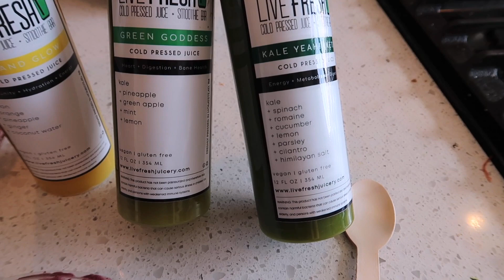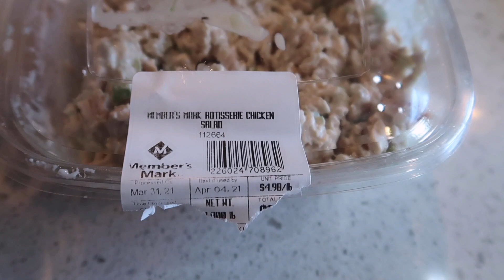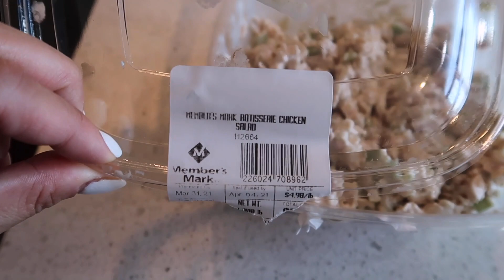LOW CARB WITH MORE WHOLE FOODS | SPEND THE DAY WITH ME! + ACAI BOWL, PRESSED JUICE + GOOD CARBS!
Hi you guys! I have been taking a more different approach (gradually) into eating more whole foods and less processed foods. I still am doing LOW CARB, but adding in more wholesome foods. If this means I have to eat a good/complex carbs (vegetables, fruits, quinoa, legumes, potatoes &
whole grains) instead of processed foods, I will for sure do that. I don't want you guys to mistake this for me eating sugary sweets or bad carbs (Like fast food etc) In a few weeks, I will sit down and explain to you all why I decided to change my way of eating. Please remember that the goal is to still lose weight, just in a more wholesome, healthier way! It just makes my body feel sooooooo good when I eat less processed foods. xoxo

[ F A V O R I T E ∙ K E T O ∙ TREATS  ]

● LOVE GOOD FATS!

→ My FAVORITE Airfryer
I use this Elechomes air fryer in almost all of my videos!
→ VANITY PLANET BODY SCALE/ANALYZER
→ 2X SPICY SAUCE
→ OUTXE 1/2 GALLON BOTTLE

[ F A V O R I T E ∙ V I D E O S  ]